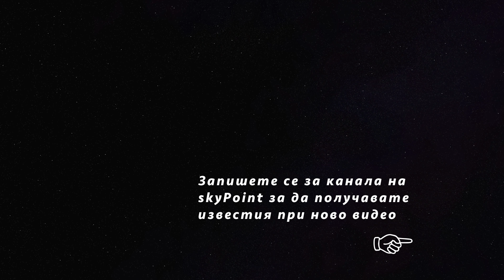26.01.2020 - Кръгово на пътя Пловдив-Асеновград и ПОП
Дрон видео от изграждането на кръгово път II-86 от Пловдив до Асеновград и Пловдивски околовръстен път (ПОП).